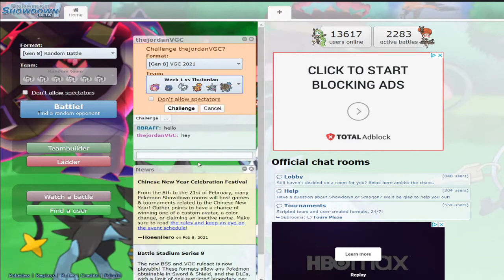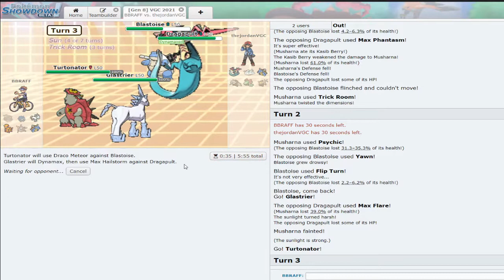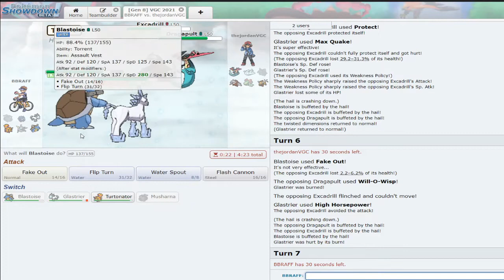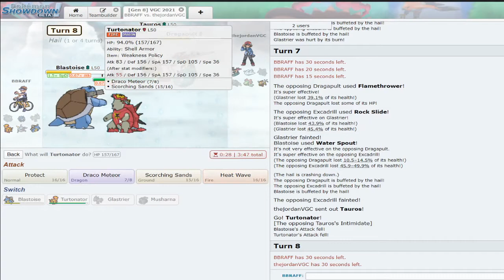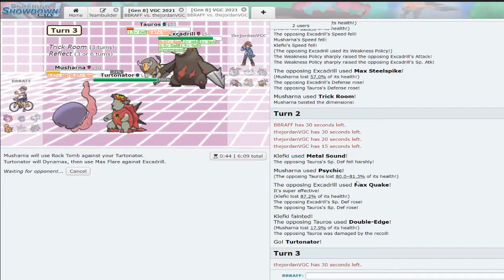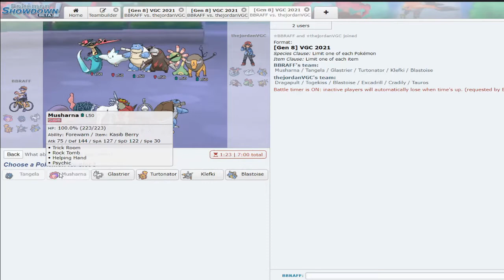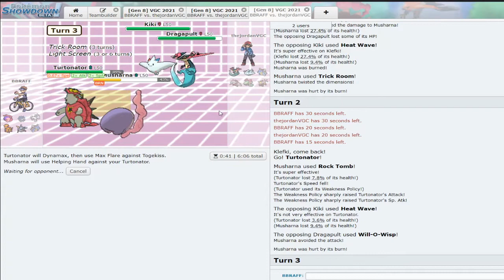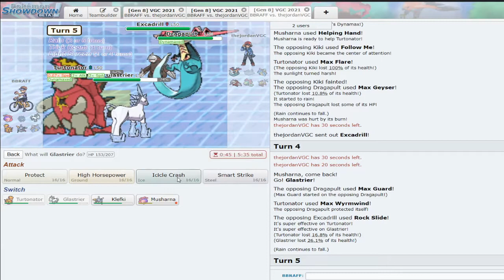Turtonator Pops Off! | VBL-S Season 2 Week 1 LBL vs DCG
I play TheJordan and the DC Genies for week 1 of the vbl-s draft league.